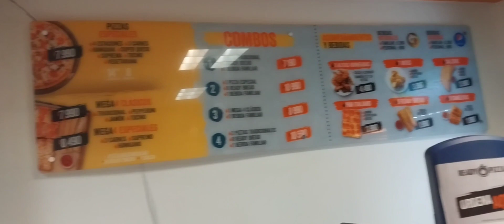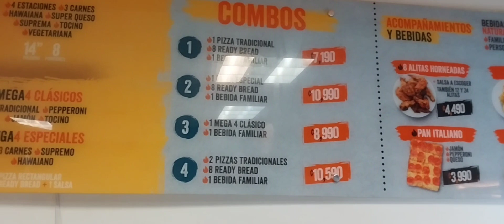Donde COMER Barato/ECONOMICO en COSTA RICA.